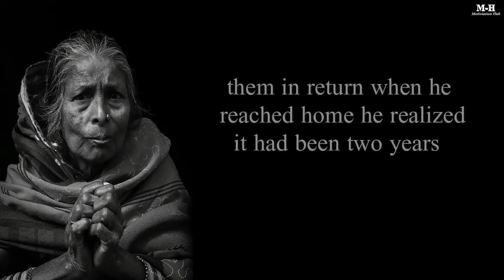Focus on yourself not others 007